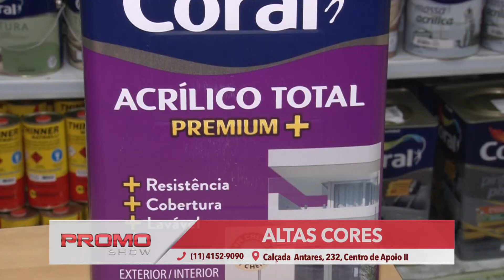2015 PRM ALTAS CORES 1310